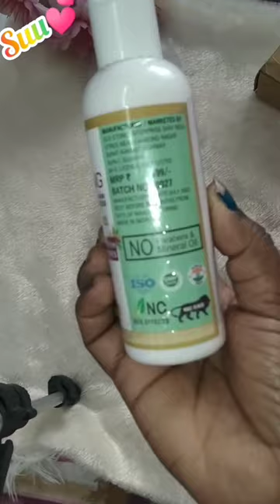💕 Meesho Whitening Cream Meesho Body Lotion Unboxing Haul 👌